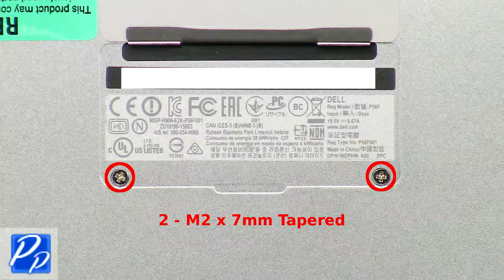Dell XPS 15-9570 (P56F002) Battery How-To Video Tutorial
Dell XPS 15-9570 (P75F001) video repair tutorial was brought to you